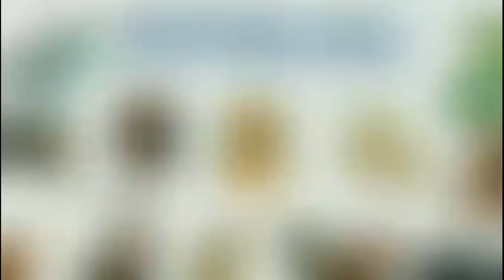Tử Vi Tháng 04/2024 Âm Lịch của 12 Con Giáp - Tháng Kỷ Tỵ